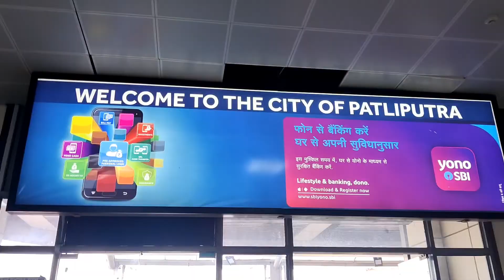Delhi to Patna Flight Journey by Spicejet || first time flight journey Guide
Delhi to Patna Flight Journey

Gadgets I Use:

Mic (Secondary)
Gimbal(For Mobile)